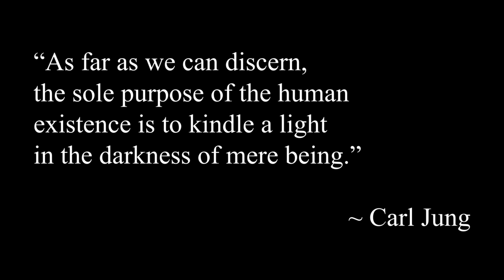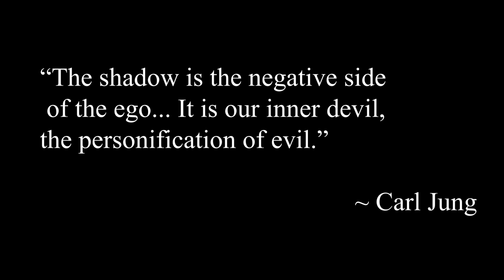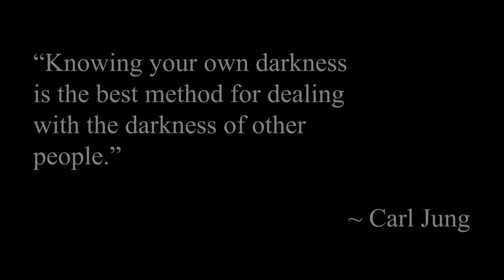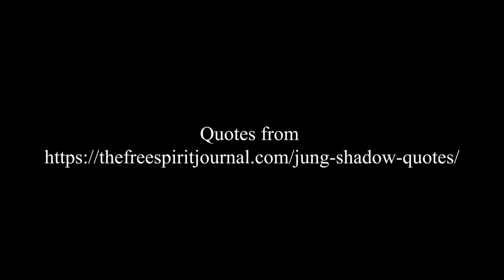"Integration" A Short Experimental Film | PNC Films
We are all multifaceted beings, but we all contain light and darkness within ourselves. We all experience the wide range of what life has to offer, and we allow our brains to compartmentalize each memory of our emotions. But only few of us decide to work towards integrating all those emotional experiences into one to find our true identity in this world.